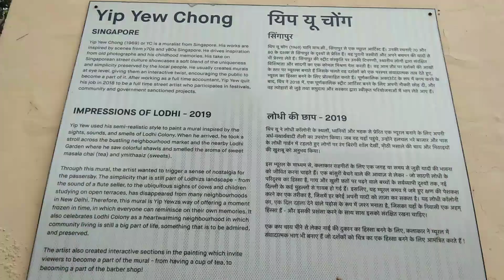Best Location to Shoot Reels | Delhi best photoshoot places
delhi best places to visit
Best Places For Pre Wedding Shoot In India